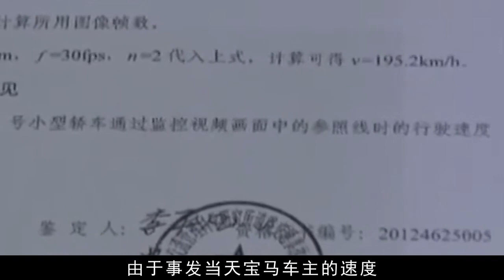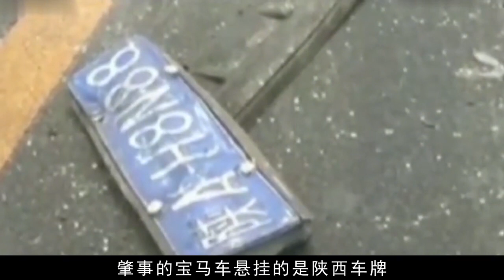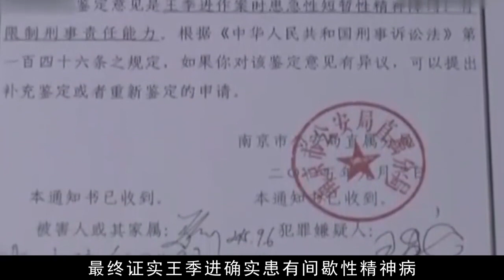南京6.20车祸真实影像，宝马时速195闯红灯，将小车撞碎两人死亡